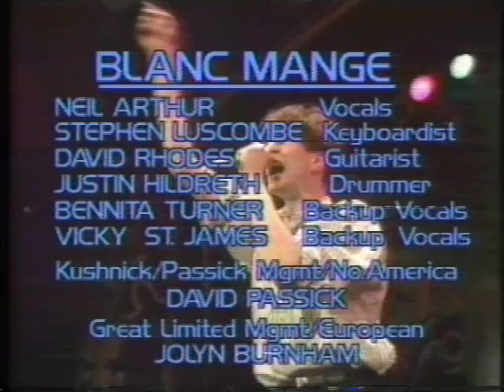Blancmange - Live at The Ritz 1985 - Taped from MTV on Betamax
This channel is not monetized. Here's an old MTV concert taped onto Betamax in 1985. I don't see this one on YouTube or anywhere else online, so I figured I'd upload it for anyone interested, though all the usual disclaimers apply- I don't own this video, or the rights to it, yadda yadda yadda. If anyone who does own the rights to it wants it taken down, just let me know!

00:55 Don't Tell Me
05:04 What's Your Problem?
09:56 Don't You Love It All
13:42 Game Above My Head
17:31 That's Love That It Is
22:35 Lose Your Love
26:34 God's Kitchen
29:38 Living On The Ceiling
34:02 Kind
39:02 Blind Vision
45:46 Feel Me